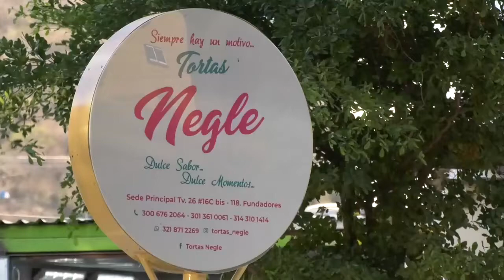'TORTAS NEGLE' ESTRENA SU CUARTA SEDE AL NORTE DE VALLEDUPAR